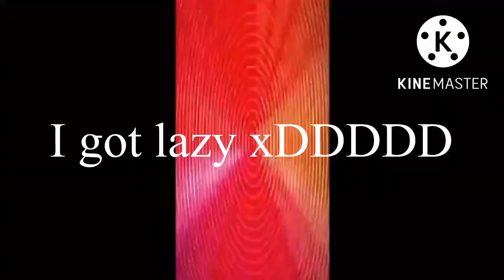When you iPhone!!! (Mom phone the sequel)